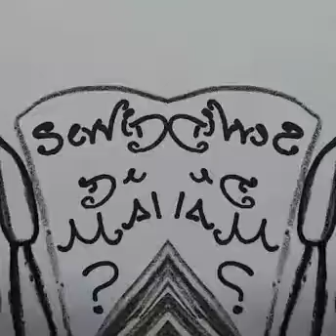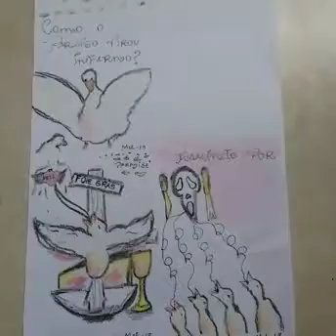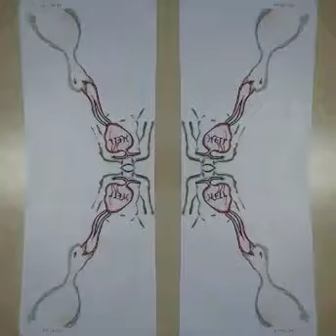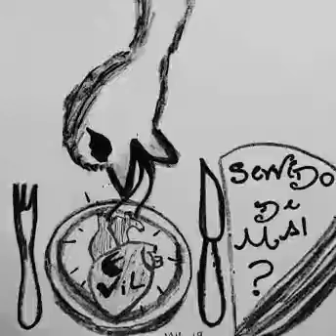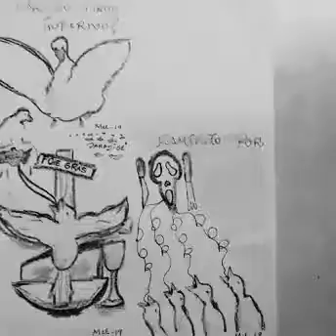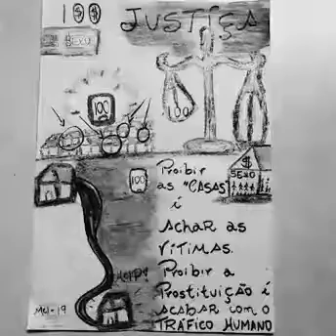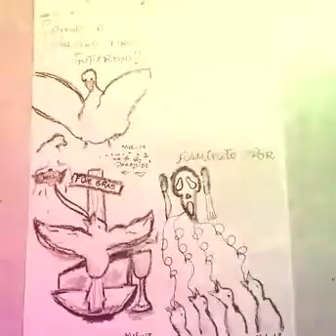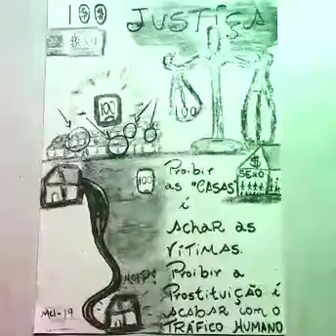Processo de criação na arte visual: Foie gras e Tráfico humano.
Por Melissa Mecenas Oshiro.